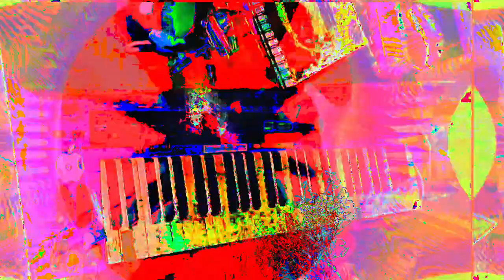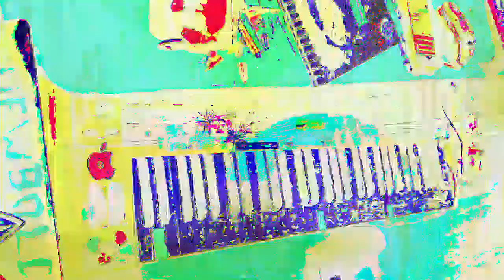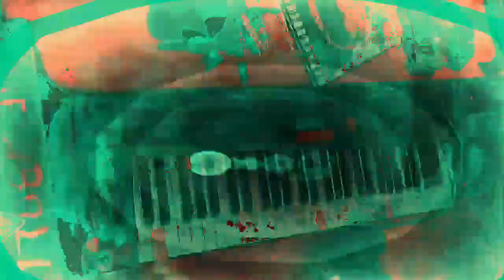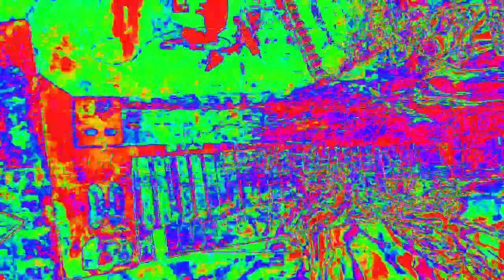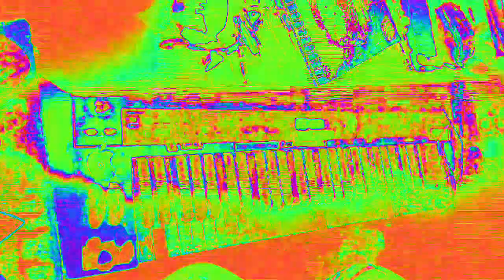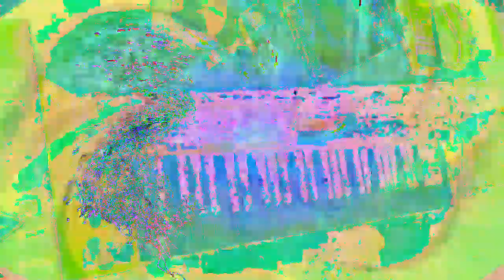[EPILEPSY WARNING] Movie 23 02 18 21h18m16s *Photosensitivity Warning*